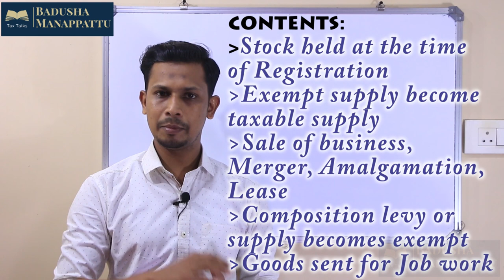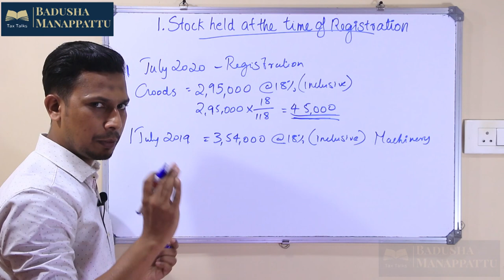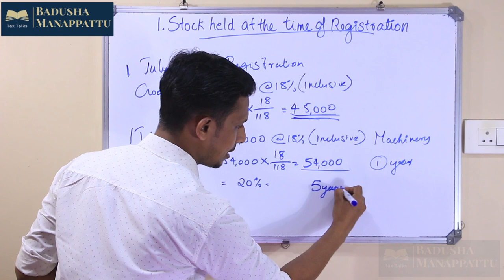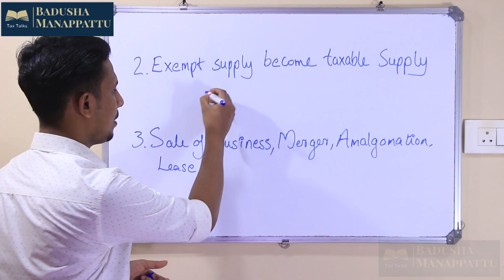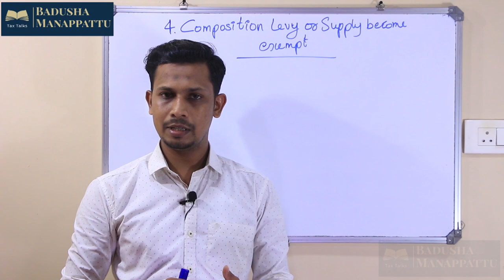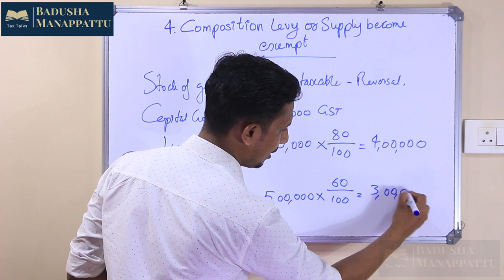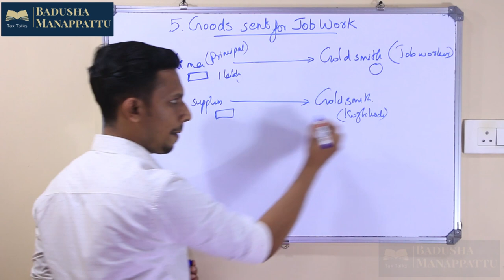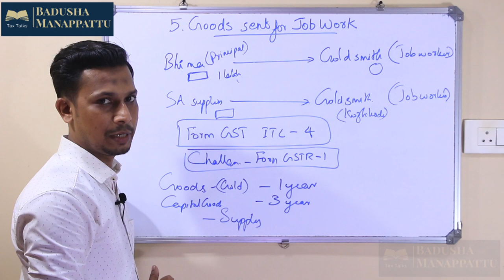Input tax credit in Special Circumstances | Badusha Manappattu| Tax Talks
Contents:
Stock held at the time of Registration
Exempt supply become taxable supply
Sale of business, Merger, Amalgamation, Lease
Composition levy or supply becomes exempt
Goods sent for Job work

taxable supply
exempted supply